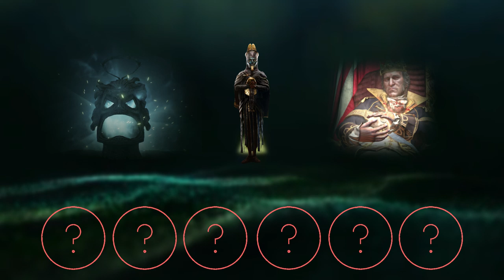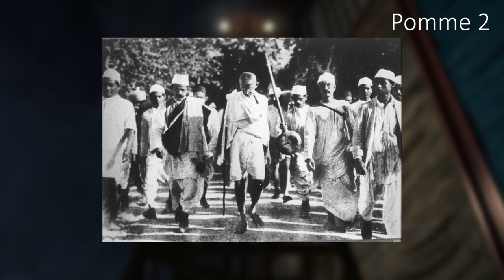TOUT SAVOIR SUR LA POMME D'ÉDEN | PART 1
📢 TOUT SAVOIR SUR LA POMME D'ÉDEN | PART 1 #4 📢
☕ DESCRIPTION DE LA VIDÉO ☕
Montage : Blyyte
On se retrouve aujourd'hui autour d'un format qui, je le sais, vous plaît beaucoup. Un petit point culturel sur les objets d'Eden. Et aujourd'hui c'est au tour de la Pomme d'Éden de passer sur la planche !

🎥 INTRO 🎥
🎥 OUTRO 🎥
👉 Vidéo : Réalisée par Auré
🎵 MUSIQUES UTILISÉES 🎵
⏱️ Auteur - Titre | Lien
⏱️ Auteur - Titre | Lien
⏱️ Auteur - Titre | Lien